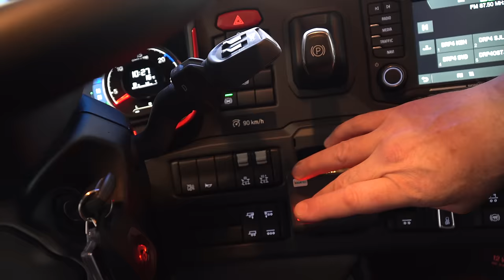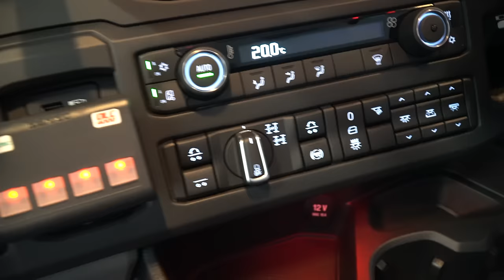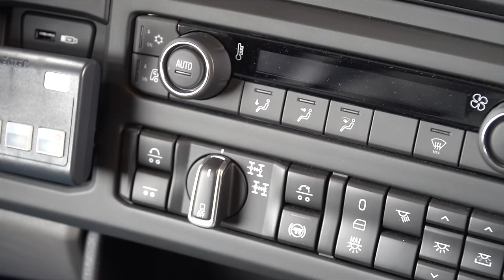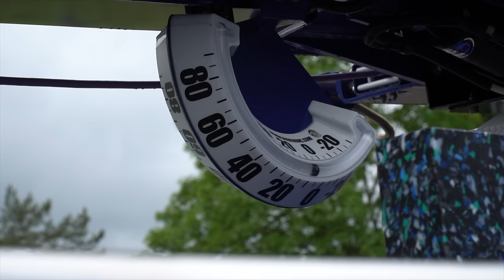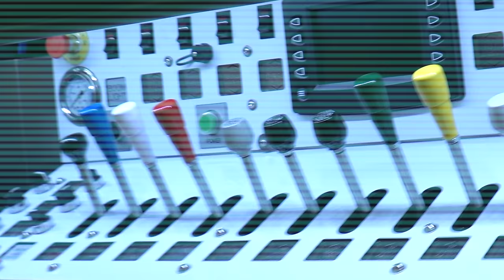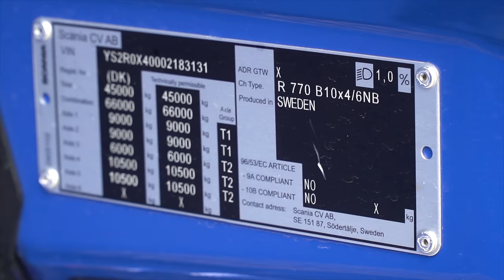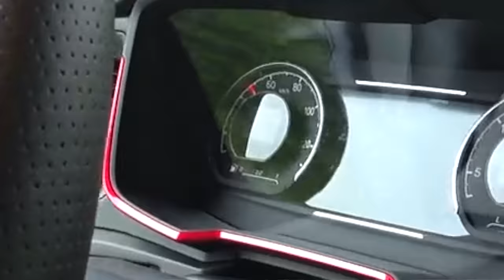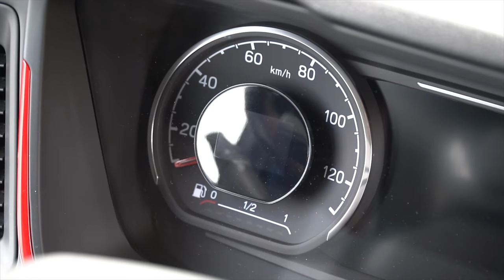Ja - Laver 0 til 80 km/t i Danmarks største skab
Og det er rigtig underligt. Så hvis du ønsker et stort fejeblad, så ring til Ulrik!